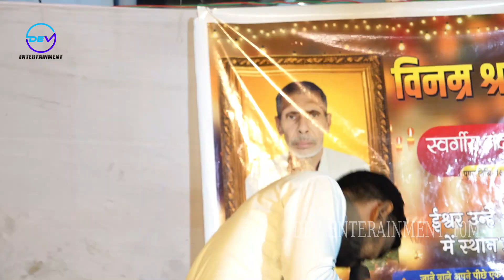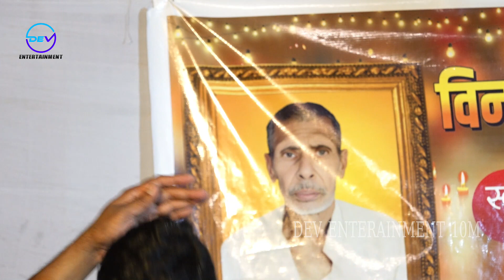ramashankar yadav ke shishya | छपरहिया निर्गुण गीत गाकर सबका दिल जीता ~ एक दिन नदी के तीरे निर्गुण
Singer:- Kumar Mithilesh / Fultun Khopi
Song:-Vishnu ojha ke Nirgun
Teem:-Ramashankar Yadav Vyas
Naal:-Baijnath Singh
Ganaa:-Ek Din Nadi Ke tire jaat rahni Dhire Dhire Ham Ankhi Dekhni Sundar Sarieiya Agiya Me Jarela E Ram